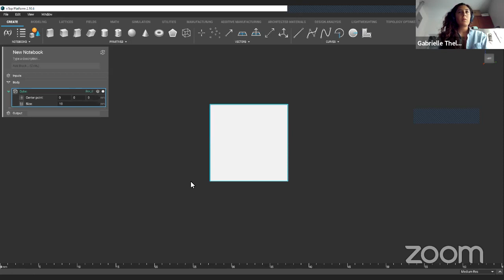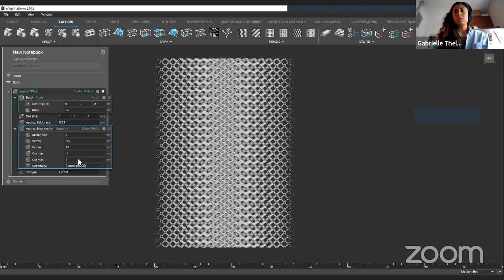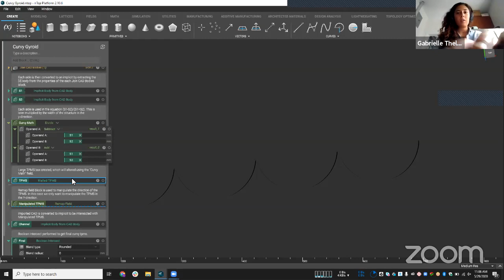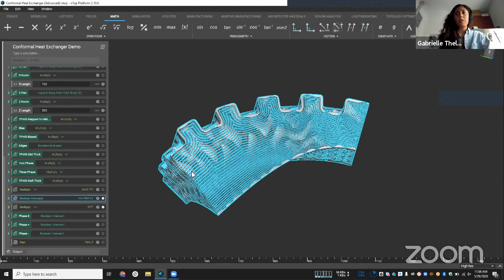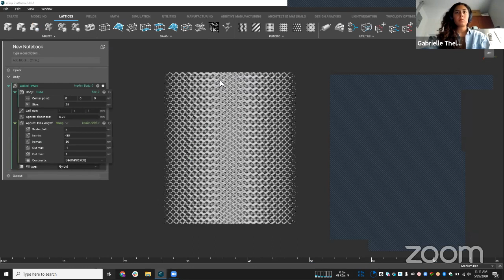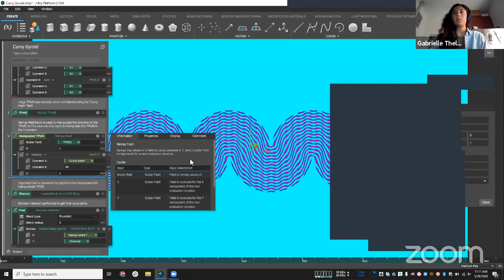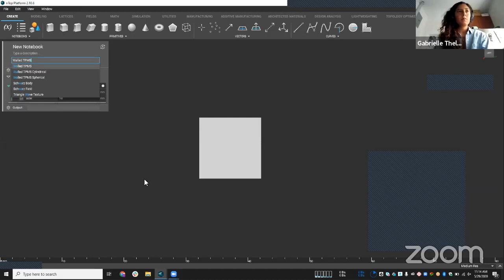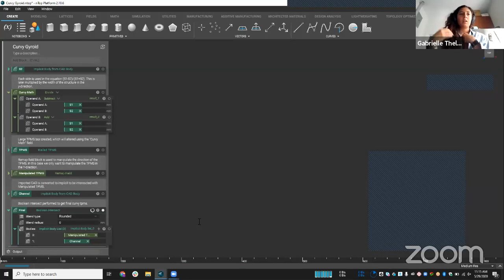nTop Live: Complete Control over Geometry via Field-Driven Design Pt. 2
Gabrielle Thelen, Application Engineer at nTopology,  shows more ways to control the properties of a TPMS structure to create an optimal design.

She will go over how to:
- Use field-driven design to spatially tailor the properties of TPMS structures
- Blend between skeletal and sheet-based TPMS structures
- Apply these concepts to optimize the performance of complex parts

TPMS structures are advanced geometries with incredibly high strength-to-weight ratios that are ideal for structural and heat transfer applications. Combining them with field-driven design enables engineers to meet performance goals that were previously impossible to achieve.